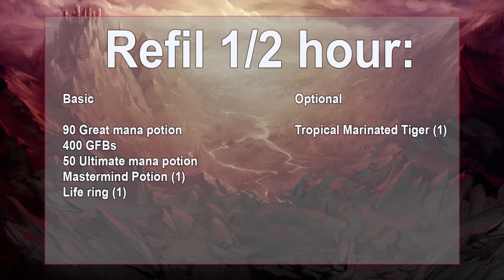Tibia Master Sorcerer 202 (170+) Solo Hunt /Edron / Grimvale (-3) / 1.7kk Exp/Hour *Nice bestiary.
Coins é no MOEDAZ, entrega ultrarrápida e com o melhor preço!, use o link abaixo para apoiar o canal, muito obrigado!

Refil (1/2 hour):
90 Great mana potion
400 GFBs
15 Sds
50 Ultimate mana potion
Mastermind Potion (1)
Life ring (1)